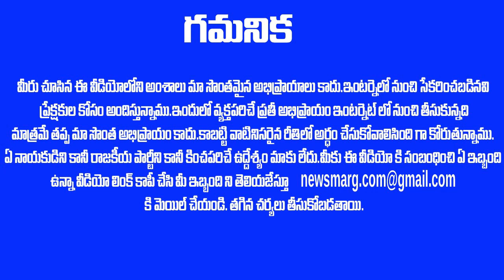వెన్ను విరిగిపోయే బ్రేకింగ్ : చావు దెబ్బ కొట్టిన ఆదానీ - తలపట్టుకున్న బిగ్ బాస్ ! Adani